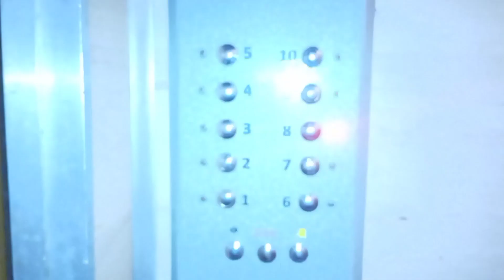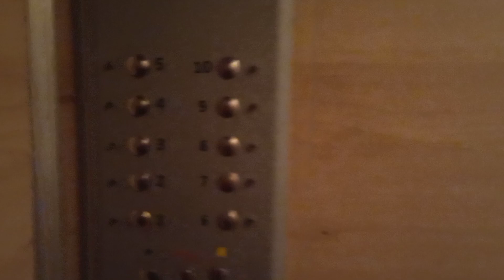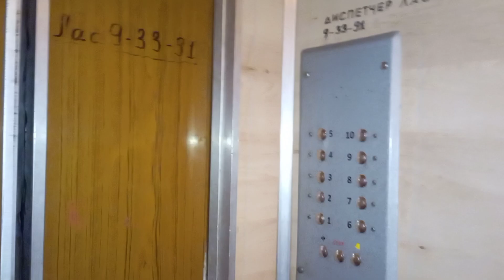Тирасполь, лифт МЛЗ по адресу: ул. Мира 50/33, 2 подъезд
🏠Район: НИИ

🔥Лифт(↑↓): Пассажирский
🏭Производитель: МЛЗ
☄️Скорость лифта(V): 0,71м/с
⚡Грузоподъёмность(Q): 320кг

🔥Дом(🏠): Жилой
🧾Проект(серия дома): тираспольская чешка
🏢Этажность: 9
🏙️Материал дома: котелец
🚪Количество квартир: 90 (в подъезде 45)
🏗️Тип дома: типовая застройка
🏤Количество секций в доме: 2

🎥Снято: 19.02.23